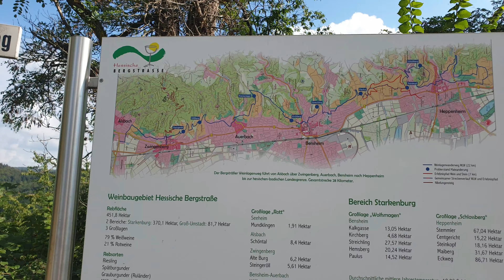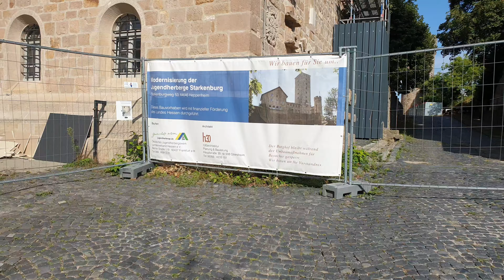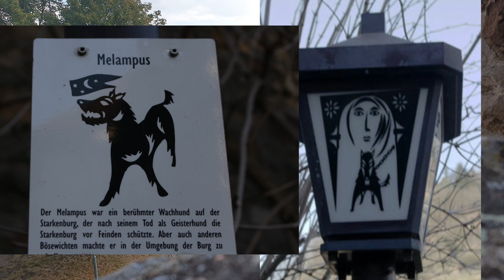Starkenburg Heppenheim | *FOLGE 33* Unterwegs im Odenwald | die PÜFFCHENS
Die Burg wurde im Jahre 1065 zum Schutz des Klosters Lorsch errichtet. Zuerst lautete der Name Burcheldon. Der Name Starkimberg wurde erstmals 1206 erwähnt. In der wechselvollen Geschichte des Klosters bot die Burg stets Zuflucht und Schutz für die Mönche.
Als zweitstärkste Festung des Kurfürstentums Mainz deckte sie die Mainzer Bergstraße ab. 1765 wurde die Burg verlassen und verfiel.
Am Mittwoch, dem 22. Oktober 1924 wurde der baufällige Bergfried der Starkenburg um 14:45 Uhr gesprengt. Die Sprengung des Bauwerks mit bis zu drei Metern Mauerstärke in den Untergeschossen war eine größere Aktion: 1500 Kubikmeter Steine mussten weggesprengt werden.
War die Sprengung des alten ursprünglich 28 Meter hohen Bergfrieds wegen dessen baulichen Zustands unvermeidlich gewesen, so war der bis 1930 (mit Ausnahme des erst 1957 aufgesetzten Turmhelms) vollendete Neubau des Bergfrieds an anderer Stelle ein vermeidbarer Verstoß gegen die Belange des Denkmalschutzes. Statt in die Mitte des Burghofs stellte man den Neubau nämlich an dessen Westeingang, um eine größere Freifläche im Hof zu gewinnen.[1]